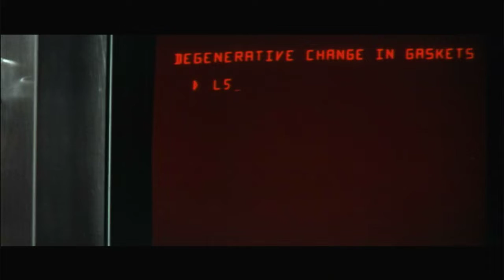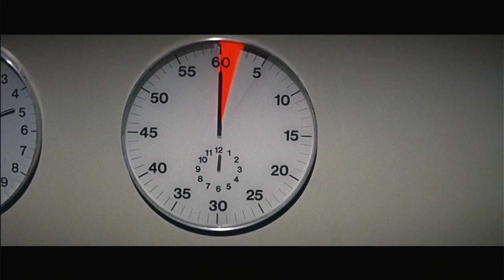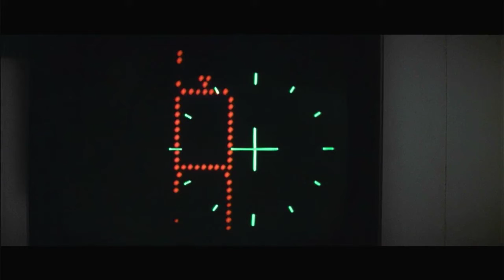Level 5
one other important point on remediation. I truly feel a giant mirror is MUCH LESS risky than solar geoengineering; which is about to happen thanks to bill gates. While I try not to form my own opinion, I strongly feel the Wrong Harvard Professor is being supported. Do you concur?

For more information about the MEER project, please visit Dr. Tao's

if you feel it is too late to save the world you want to
By Guy R. McPherson's book "Going Dark"
or
You can buy: Saving Us: A Scientist's Case for Hope and Healing in a Divided World by Katharine Hayhoe
if you believe there is still hope

   I want to thank Disney, Fox, YouTube, the BBC, Horizon, DW, SOTT Media, National Geographic, NBC, Vice News, MGM, PBS, Nova, 60 Minutes AU, Frontline, WGBH Boston, Ken Burns, Ruptly, Guy McPherson, Paul Beckwith, BBC America, Gene Roddenberry, Leonardo DiCaprio, PBS, WNET, AMC, Science and Smithsonian channels, The Discovery Channel, Al Gore, Trevor Noah and the Daily Show, Sony pictures, Warner Brothers, PBS Home Video, Bill Nye, CBS and Viacom, SKY TV, Tommy Genesis, Alanis Morissette, Voif.org, theHOAPrimer.org, CNN, Adam Conover, TruTV, Climate State, Dr. James Hansen, Michael Mann (Both of them);  ian Corzine, ET AL.